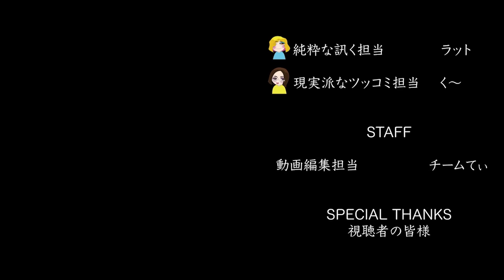関白だった期間は７日じゃない!? 七日関白・藤原道兼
※概要
道隆が亡くなったあと関白となった藤原道兼ですが、わずか１０日あまりで亡くなってしまいます。この急死を伊周の呪詛だとする、『栄花物語』や『大鏡』の道兼の急死のエピソードを紹介します。

2024年、NHK大河ドラマ「光る君へ」解説動画です。

メンバーシップやってます。（月額490円）
毎月、長編動画１本、短編動画１本配信
特典はバッジ、メンバーのみが使える絵文字などです♪

X（旧Twitter）で配信情報とか配信前のネタをフライングでつぶやいてます。

▼使用効果音
「効果音ラボ」

▼使用画像
「Wikipedia」

▼使用動画
「MotionElements」